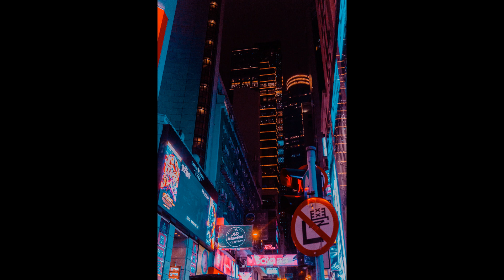(FREE) Drake Type Beat | "oblivion"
(FREE) Drake Type Beat | "oblivion" (Prod. by JCaspersen)